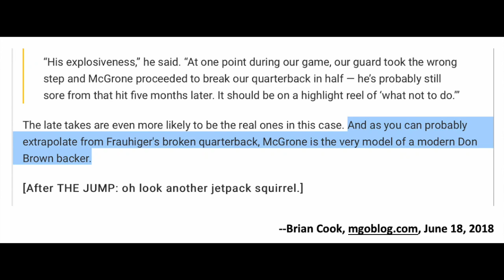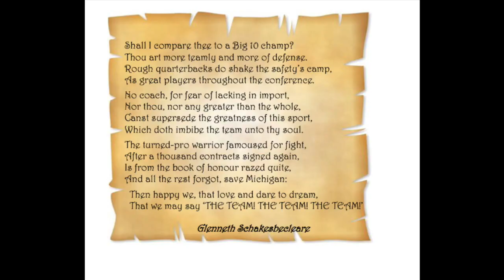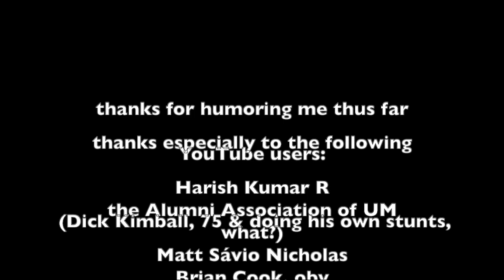Cam McGrone: The Very Model of a Modern Don Brown Linebacker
To quote Brian Cook, "the inevitable result of a Gilbert & Sullivan reference on a Michigan blog":

When, in his June 18, 2018 Recruiting post introducing Cameron McGrone to the Wolverine faithful, he called McGrone "the very model of a modern don brown linebacker", i of course spent the next 45 minutes of my life crafting the perfect internet message board comment.

anyway, here is me backing that up by singing it as it really cried out to be.  backing vox-es too, but the track is from like some old G&S accompaniment cd.  thanks whomever!

oh, here are the lyrics:

I am the very model of a modern Don Brown linebacker,
I'm formed in blitzing, tackling, and the audibling of MIKE 'backer
I know the feats of Michigan, and quote the games historical
From Fielding Yost through Harbaugh, too, in order categorical;
I'm very well acquainted, too, with matters pure aggressional,
I understand what players stand to earn when they're professional;
So with a baseball coach from Yale I'm teaming my ability, ...
For timing of the snap with speed and strength and pure agility.

I'm really very good at rehabilitating ligaments;
I know E-S-P-N senior evals are naught but figaments;
In short, in matters blitzing, tackling--elements of MIKE 'backer,

I know our mythic history, from Ben Friedman to Ben Oosterbaan;
I've heard of Harbaugh's Guarantee, I've watched our docs on Amazon,
I translate into sonnets all the speeches of Bo Schembechler,
Been warned of Marcus Hall--I answer tactfully each dumb heckler;
The diff'rence of Lewan's and Coach Brown's mustaches is: sparsity!
I know the tenor descant to the long refrain of Varsity,
And I can hum The Victors march antiphonal, in dialogue, ... (hmm...ah!)
And downvote all the posts on that infernal nonsense MGoBlog.

Since I can shoot the A gaps as if bouncing off a trampoline;
I'm better than that Devin Bush at drawing of a wolverine;

In fact, when I know what is meant by "gap responsibility",
When I can tell at sight a pulling guard with no mobility,
When such affairs as covering a back split wide I never fear,
And when I know precisely what is meant by an inverted veer--
When I have learnt what progress has been made in modern spread offense,
(When I know more how Rutgers ended up in this damn conference!)
In short, when I've a smattering of Coach Brown's feisty attitude –
You'll say a better MIKE 'backer has never, ever sat a Dude.

For Michigan's defense, though it's been plucky and adventury,
Has finally been dragged into the dawning of this century;
In short, in all the elements that do pertain to MIKE 'backer,

you're still reading?  well...uh here's the sonnet.

Shall I compare thee to a Big 10 champ?
Thou art more teamly and more of defense.
Rough quarterbacks do shake the safety's camp,
As great players throughout the conference.

No coach, for fear of lacking in import,
Nor thou, nor any greater than the whole,
Canst supersede the greatness of this sport,
Which doth imbibe the team unto thy soul.

The turned-pro warrior famous for fight,
After a thousand contracts signed again,
Is from the book of honour razed quite,
And all the rest forgot, save Michigan:

Then happy we, that love and dare to dream
That we may say "THE TEAM! THE TEAM! THE TEAM!"
--Glenneth Schakesbecleare